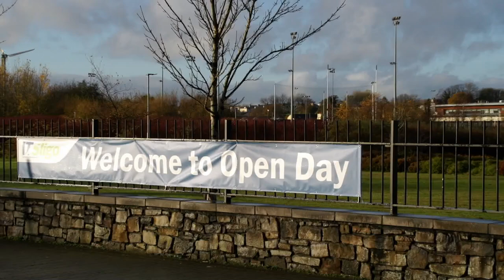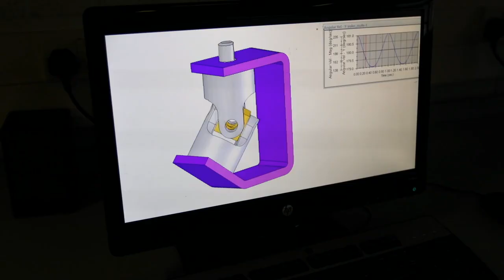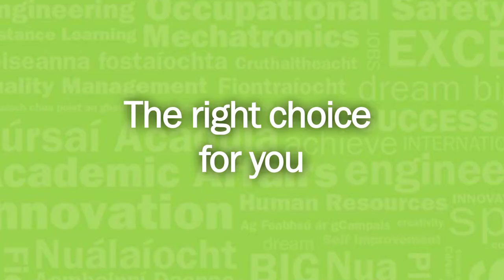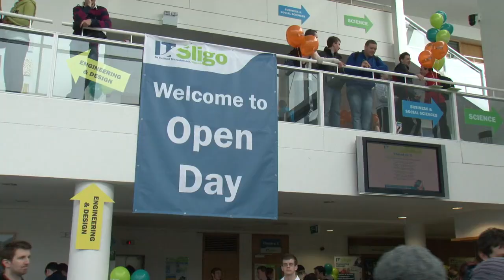IT Sligo Open Day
Come and see what IT Sligo has to offer.